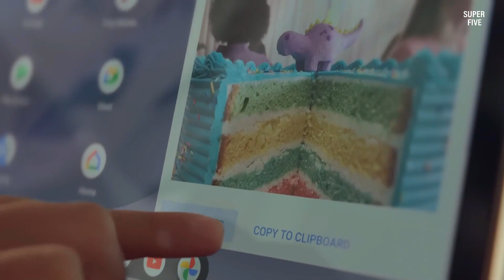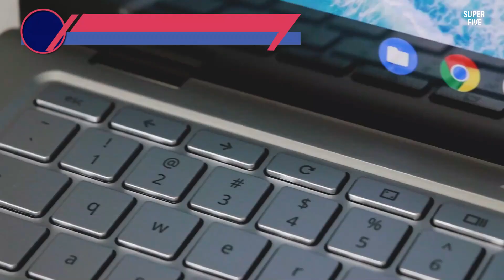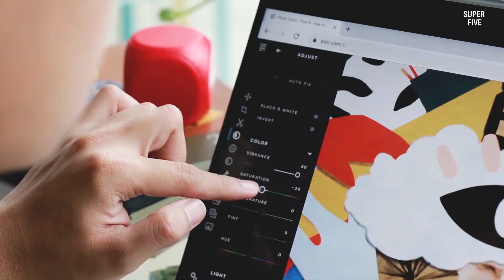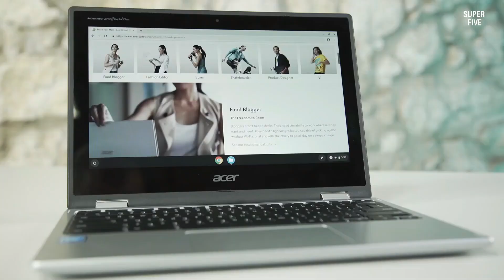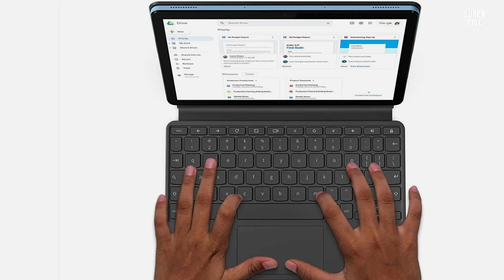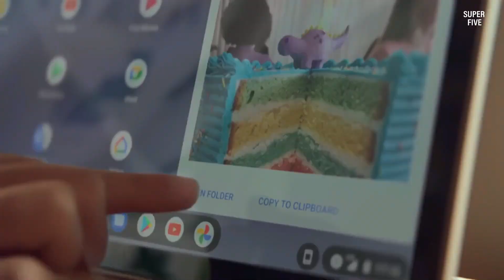Best Chromebook for Students of 2025 [Updated]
Are you thinking of buying the best chromebook for students? Then the video will let you know what is the best chromebook for students on the market right now.

5 Best Chromebook for Students Reviews

Initially, they have worked with tons of traditional best cheap chromebook for students. However, finally, they narrow down the list with the five top-notch products by considering the design, features, usability, and overall performance.

To provide you the best budget chromebook for students, our team never forgets to check the record of the manufactures. That’s how we have chosen the best chromebook for students reviews that you can rely on. Let’s dive into the video reviews to get your best desire products.

Super Five is a participant in the Amazon Services LLC Associates Program, an affiliate advertising program designed to provide a means for sites to earn advertising fees by advertising and linking to Amazon.